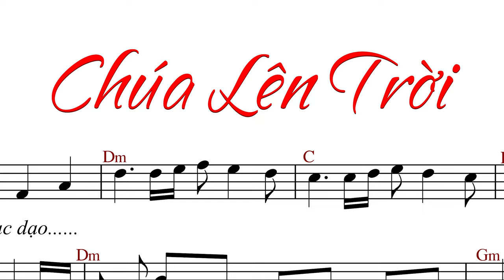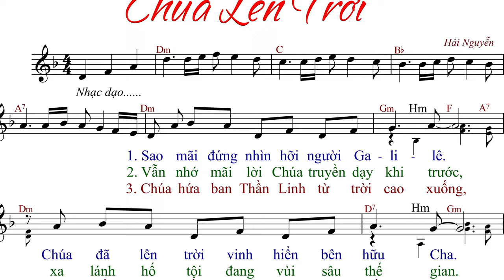Chúa Lên Trời (tập hát 2023) - Hải Nguyễn - AnnaSaoMai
Imprimatur: ?
Link File nhạc đính kèm:
- File Sheet nhạc(font 14px):
- File  trình chiếu (Slide)
  .PPT:
  .PDF: